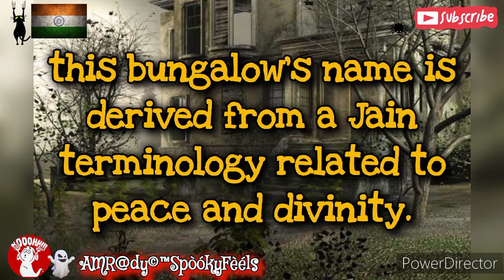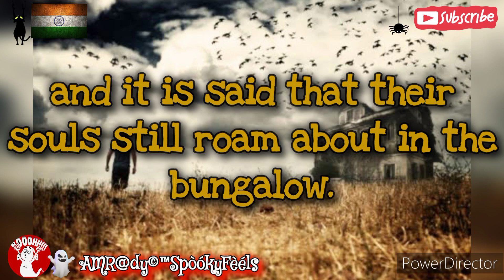The Haunting History of Arham Farms in Ahmedabad, Gujarat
Welcome to ARHAM BUNGALOW (ARHAM FARMS) located in Ahmedabad, Gujarat, India - rumored to be one of INDIA'S MOST HAUNTED locations. Join us on a spine-chilling exploration of this eerie bungalow as we uncover its terrifying past and the ghostly tales that have shrouded it for years. From mysterious apparitions to strange occurrences, prepare to be thrilled to your core in this ghostly adventure. Explore every corner of this infamous bungalow with us and experience firsthand the ghostly presence that lurks within. Brace yourself for a hair-raising journey into the unknown at ARHAM BUNGALOW!

& India's Most Haunted

This video is located under the Gujarat Playlist / India's Most Haunted Playlist, which can be found in this Channel's Playlist Section.